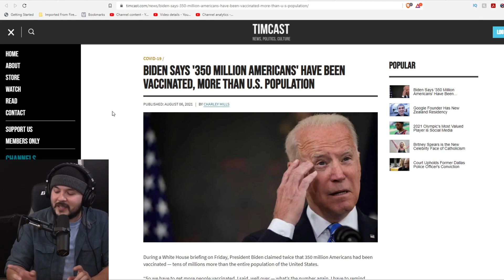DeSantis SLAMS Biden, Asks 'What Else' Biden Has Forgotten After Attempted Smear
Tim, Ian, and Lydia host journalist Cassandra Fairbanks and Seamus Coughlin of FreedomToons to break down DeSantis' most recent slam of Joe Biden's attempt to smear him.

Guests:
Cassandra Fairbanks
@CassandraRules (Twitter)
Seamus Coughlin
@Seamus_Coughlin (Twitter)
@FreedomToons (YouTube)